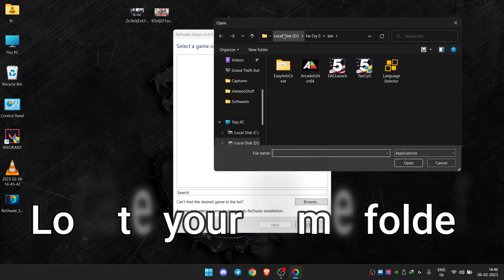FAR -CRY 5 (PhotoRealistic-Mod) || No Performance Loss ||Msi GF63 THIN i5 11th GEN RTX 3050(40 WATT)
All games are tested after ram upgrade from 8gb to 16gb (3200 Mhz)

Time Stamps
0:00 After/Before Comparision
0:03 How to install Mod (Reshade)
0:27 Setup Mod
0:46 Without Mod
0:52 With Mod

Specs---
MSI GF63 THIN i5 11th GEN
GPU:- RTX 3050 (40 WATT)
Monitor (Laptop):- 144 Hz